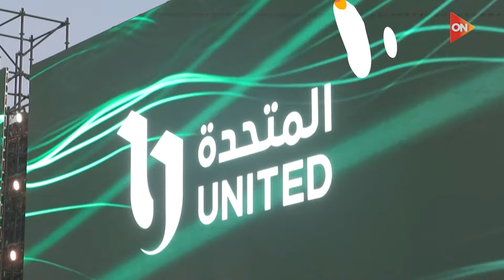إنطلاق ناجح لمسابقة رالي السيارات الكهربائية للجامعات بمهرجان العلمين الجديدة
برنامج من العلمين
جزء من حلقة اليوم 17 أغسطس 2024 من برنامج من العلمين مع كريم كوجاك وفيها لقاء مع د.نجوى صلاح و حديث حول علاقة وزارة الشباب والرياضة والفن والنشاطات الأخرى, إزاي نحجز رحلات اليوم الواحد إلى العلمين وتكلفتها ايه ؟ و فيها ايضاً تامر بشير يتحدث عن بداية شغفه بالسيارات و يتحدث عن ماذا ينقصنا لتوطين صناعة السيارات في مصر ؟ و يناقش ايضاً مسابقة رالي السيارات الكهربائية للجامعات بمهرجان العلمين الجديدة.

برنامج "من العلمين" لتغطية فعاليات مهرجان العلمين في دورته الثانية، حيث سيتم بثه في التاسعة والنصف مساءً لتقديم متابعة شاملة لفعاليات المهرجان.